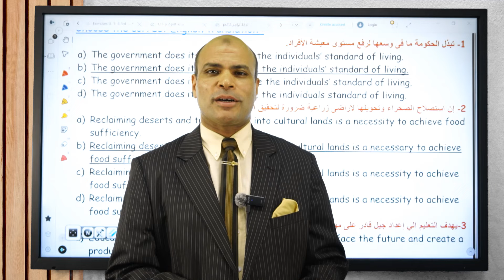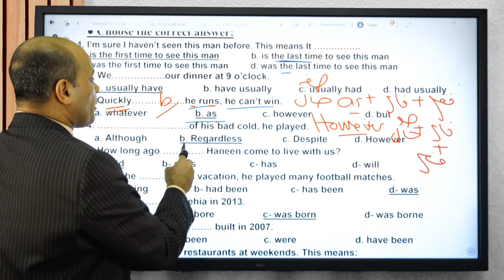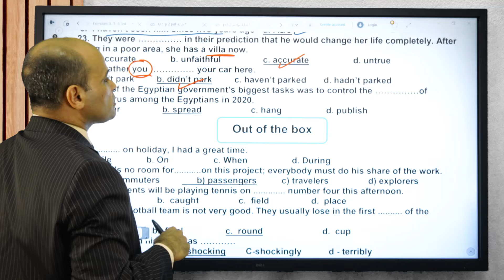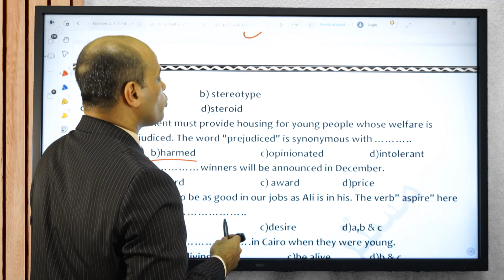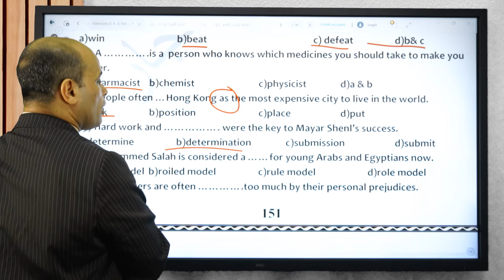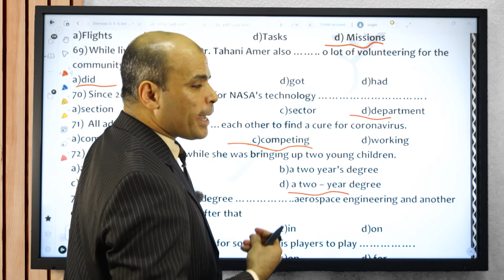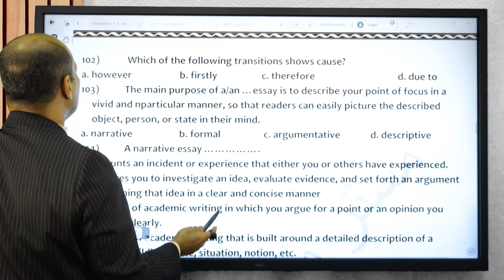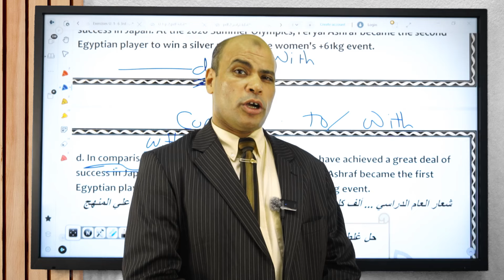واجب الحصة الثامنة للصف الثالث الثانوى